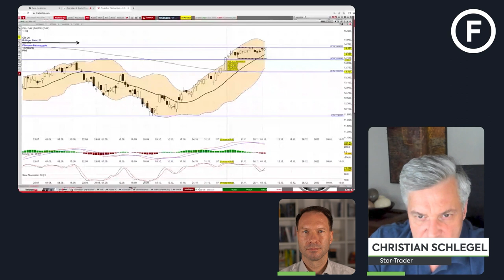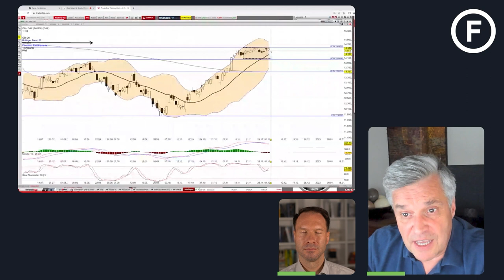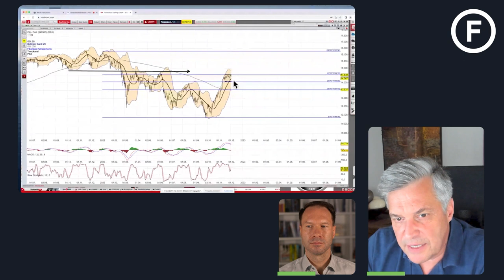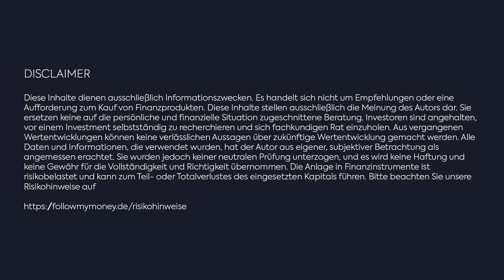Interview mit Follow my Money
Verfallstag an der Börse - Bullisches oder bärisches Signal für Aktien?
Unser Star-Trader Christian Schlegel analysiert den DAX auf einem Monatshoch, die jüngste Rede von Jerome Powell (Präsident US-Notenbank) und der Verfallstag an der Börse.

Verfolgen Sie unsere Star-Trader zukünftig auf der Plattform und gleichnamigen Trading-App "Follow MyMoney" über diesen Link und erhalten Sie einen Willkommensbonus: